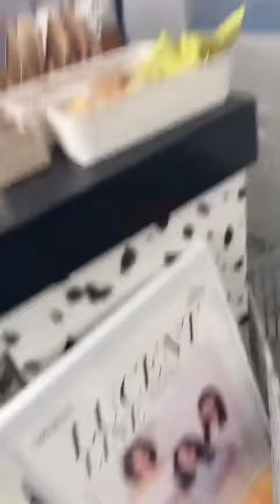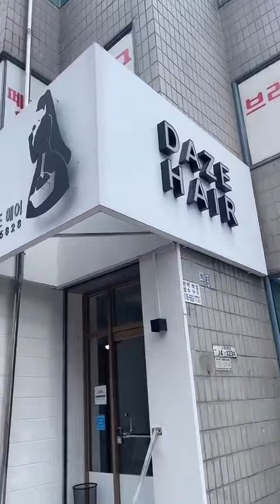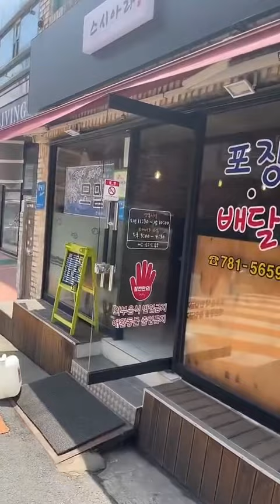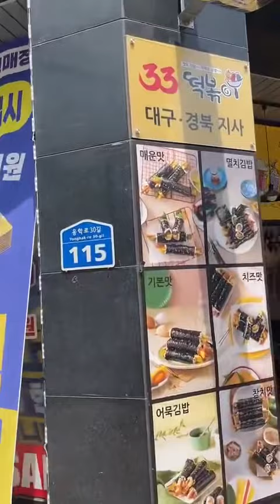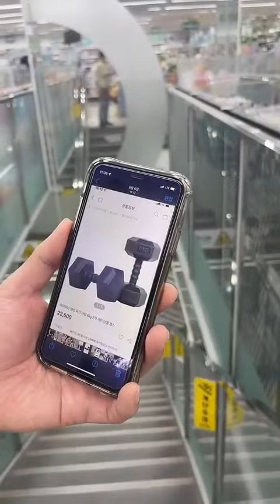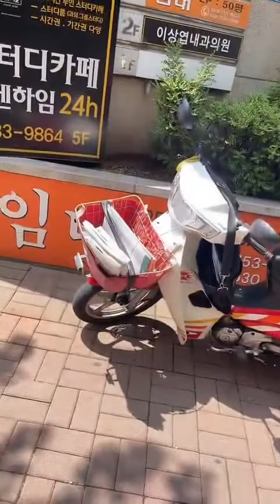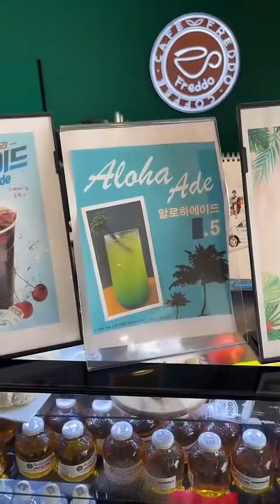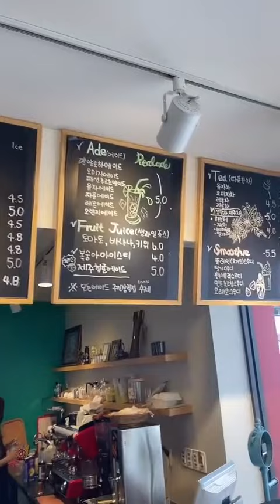VISITING A HAIR SALON IN SOUTH KOREA /Tiktok Live Vlog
I recently got my hair cut for only my second time in South Korea at Daze Hair Studio in Daegu, South Korea by a wonderful person named Migi. I highly recommend trying this hair salon if you ever come to South Korea! But most of all, don't forget to get a shampoo because Migi gives the BEST head massages I've ever had! :)